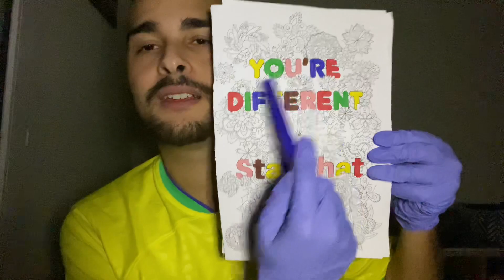[ASMR] fast eye exam ⚡️